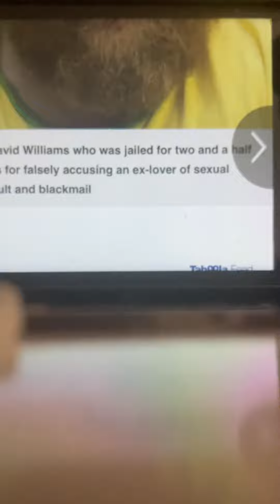decca heggie fanboy dodgy dave verbally attacks queen gambino,an unwell 60 year old respected lady